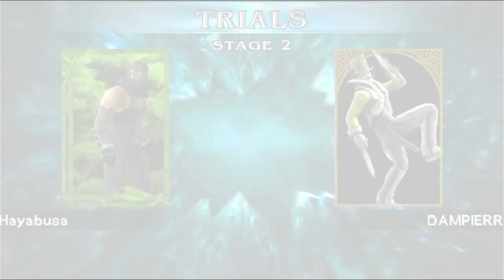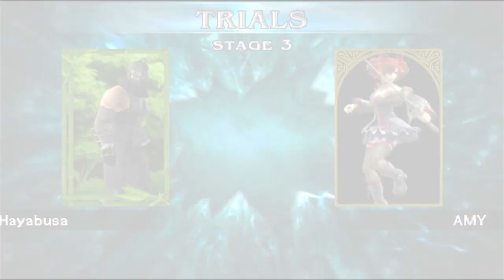Soul Calibur Broken Destiny Trials Hayabusa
The closest way to make Ryu with the black suit